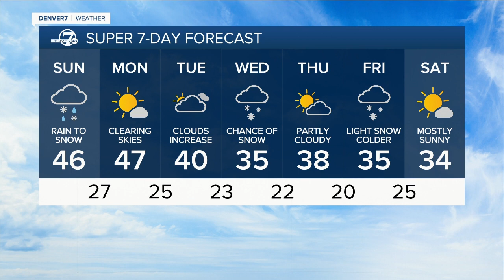Cooler and cloudy, with mountain snow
Denver7 forecast 1/15/23. Mountain snow Sunday, with the chance for rain/snow showers over the plains.